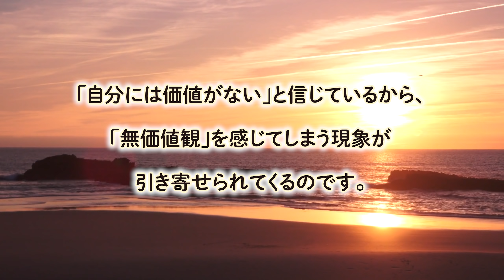『はづきなラジオ』 こころの扉 vol.31「無価値観」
はづき虹映のひとり語り。『はづきなラジオ』「こころの扉」。
今日、31回目のテーマは、、、
『無価値観』　です。

「自分には価値がない」とあなたが自分で、
「無価値観」のレッテル貼りをしない限り、
　あなたに価値がないことなど、
　誰にも証明できません。

「無価値観」は、罪悪感と密接に結びついた潜在的なネガティブ観念です。「すべては私のセイ…」と自らを責め、罪悪感を誤魔化すための補償行為として、犠牲的な役割を演じることで、
自分になんの価値もないかのように、無意識に振舞うことが「無価値観」の本質です。「無価値観」の強い人ほど、意識的に良い人を演じて、努力して一生懸命、働く傾向が出やすいと言えるでしょう。なぜ、あなたは「自分には価値がない」と頑なに信じているのでしょうか？あなたが自分の価値を自分で認めないで、誰があなたの価値を認めてくれると言うのでしょう。

★リアルセミナー『「宇宙のしくみ」を人生に活かす方法』～あなたの疑問にすべて答えます！
質疑応答・集中セミナー～　◎4/17(土)東京、4/25(日)大阪、5/1(土)名古屋、5/9(日)福岡、【「宇宙のしくみ」マスターキット購入者限定】で参加申し込み、受付中！

★新時代の生き方のルールブック。『宇宙のしくみ・マスターキット』【豪華2大特典付き】現在【入荷待ち・追加受付中！】◎詳細・ご注文は、コチラから～♪

※はづき虹映のラジオ番組「こころの扉」
　毎週月・木の朝8時から「Himalaya」で好評配信中♪

※平日毎日配信！はづき虹映の【無料メルマガ】
「ヒーリング・メッセージ」読者登録は、コチラから♪
『宇宙のしくみ・マスターキット』最新情報もメルマガでいち早くご案内いたします！

※平日毎日配信中！『はづきなショー』【無料動画】の